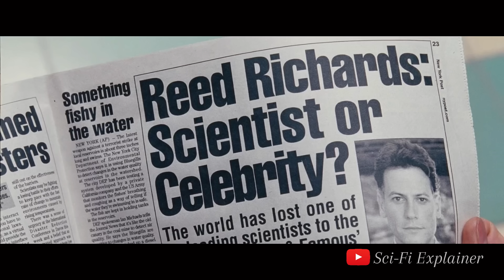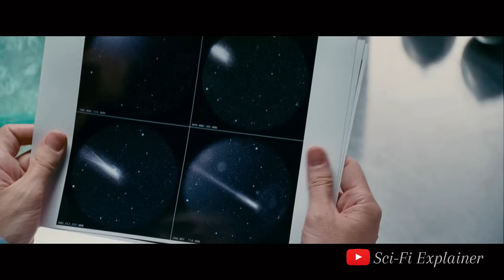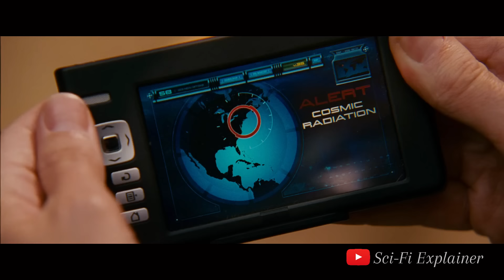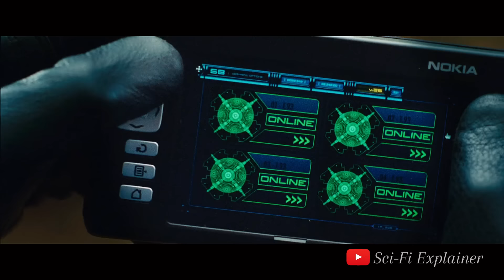Fantastic Four: Rise of the Silver Surfer | Full Movie Explained in Hindi & Urdu | Super-Hero Sci-Fi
In "Fantastic Four: Rise of the Silver Surfer" (2007), the team faces a cosmic threat when the enigmatic Silver Surfer arrives on Earth, heralding the impending arrival of the planet-devouring entity, Galactus. As they confront the Surfer and seek to stop Galactus, the Fantastic Four must overcome personal conflicts and work together to save the world.

Fantastic Four 2005 Explanation: youtu.be/DG2xjS3SKwU
THOR 2011 Explanation: youtu.be/qegLjRQxR9I